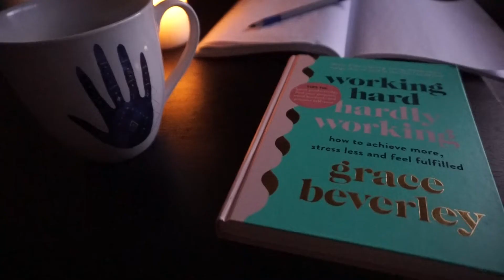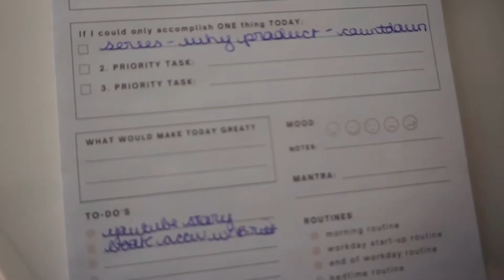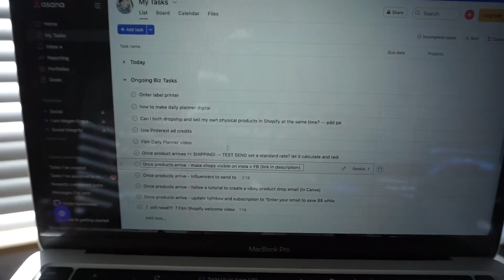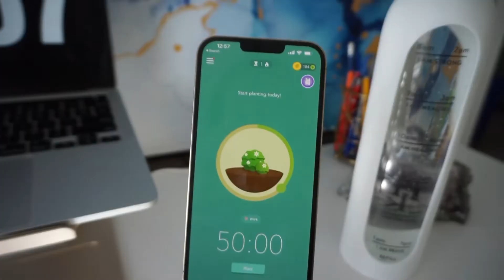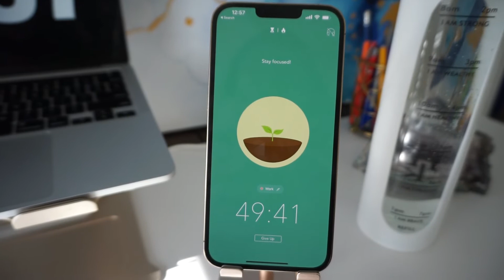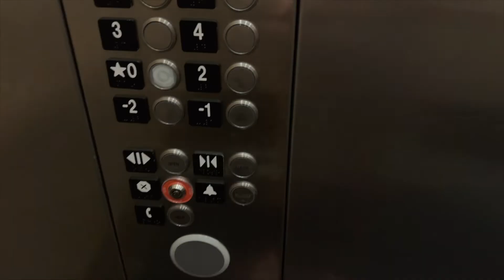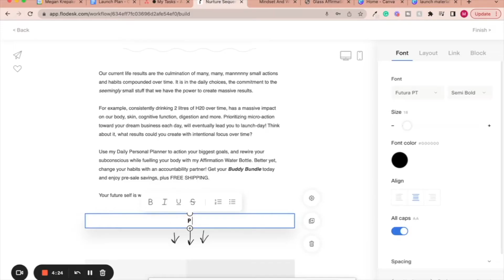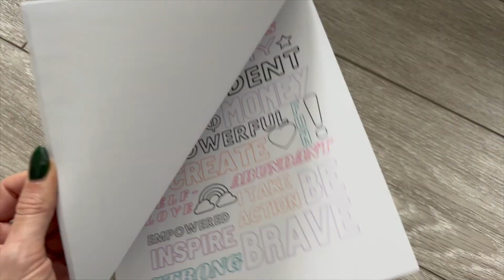Launch Week BTS Vlog & Goal Setting Workbook free download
IT’S HAPPENING! A high-pressure vlog as I prep to launch my wellness & habit products. Sharing some time management and focus tips, a super simple yummy salad dressing to make at home, AND I made a surprise new mindset and goal-setting workbook.